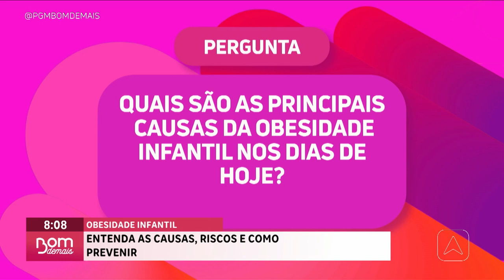Obesidade infantil entenda as causas, riscos e como prevenir